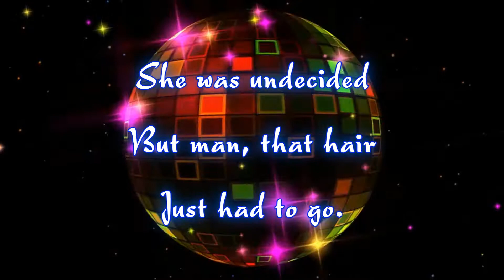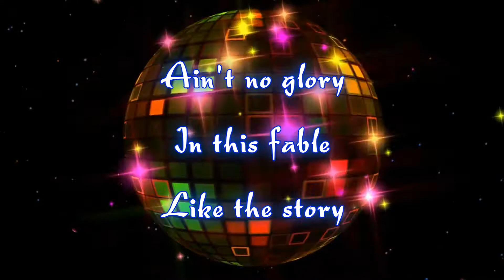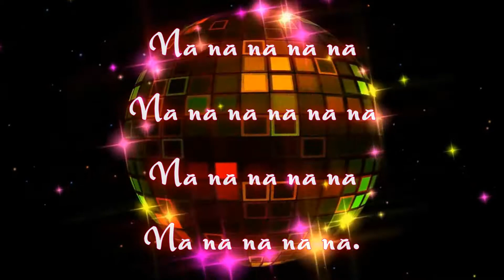Inst - Samson & Delilah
Middle Of The Road - Samson & Delilah